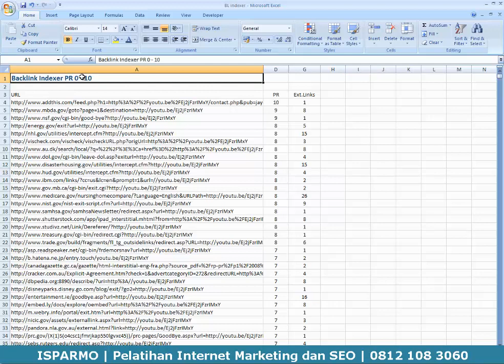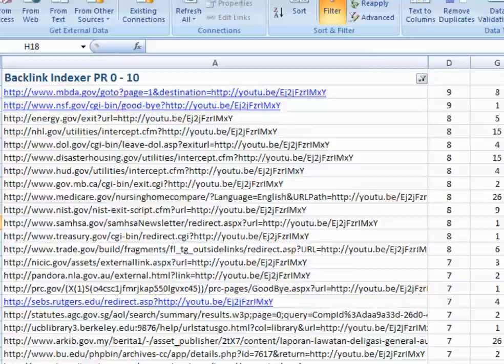Memfilter Data di Excel 2007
Video tutorial cara memfilter data (memilih data yang akan ditampilkan) di spread sheet (Ms Excel 2007)

Dalam caontoh ini menggunakan data Ms Excel yang berisi koleksi Backlink (SEO) dari berbagai domain. Saya hanya akan menampilkan data Backlink dari sumber atau URL Website yang berdomain .gov .edu

Semoga bermanfaat.